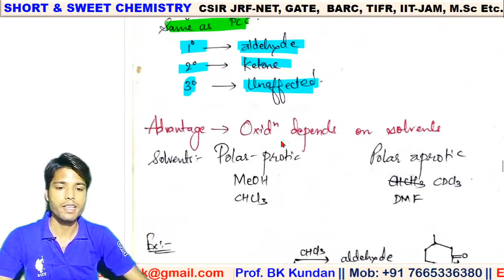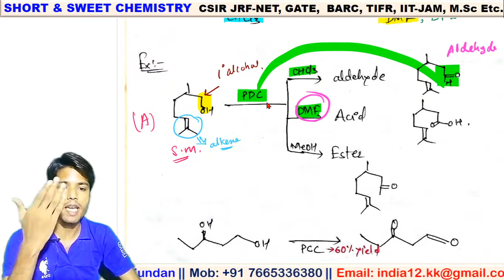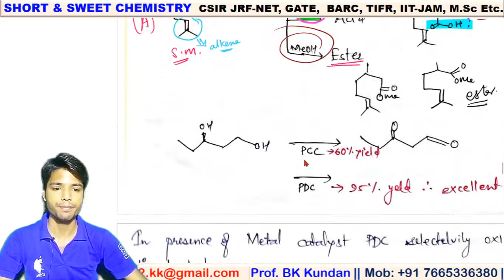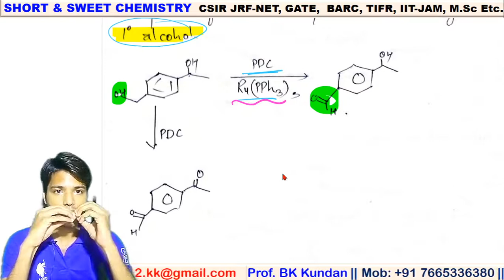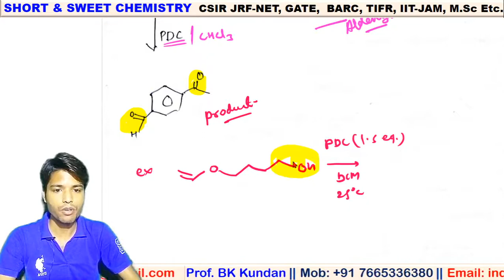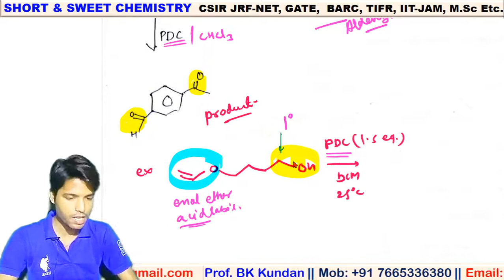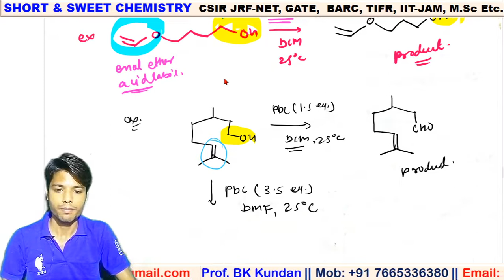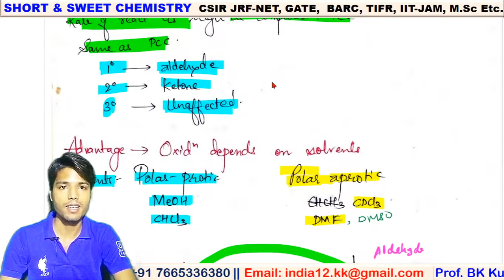L-09 Reagents | PDC Pyridinium Di Chromate | Chromium based Oxidizing reagents | Imp pract. Question